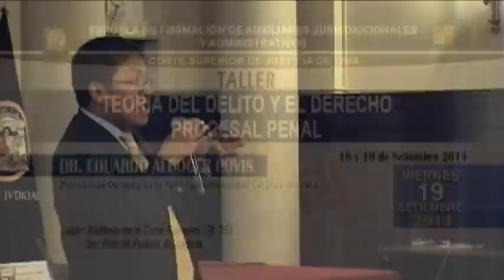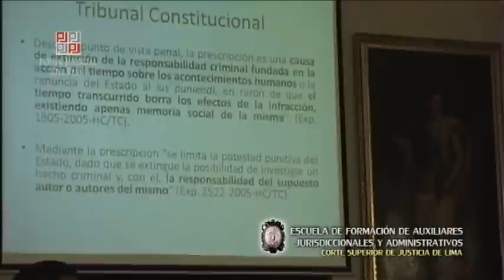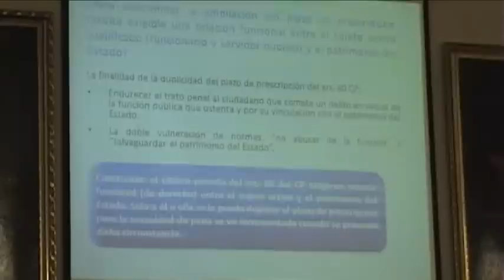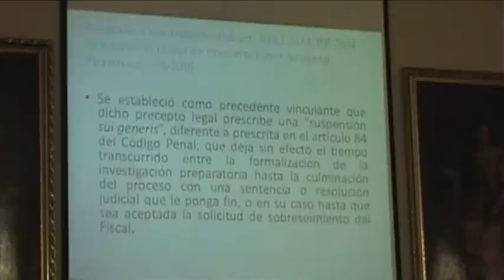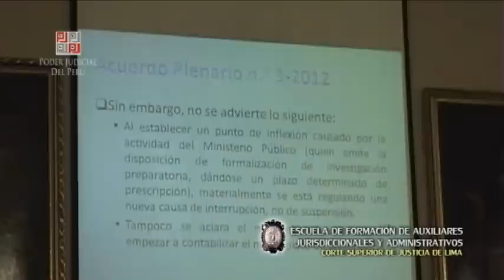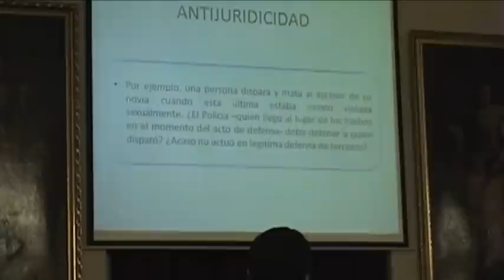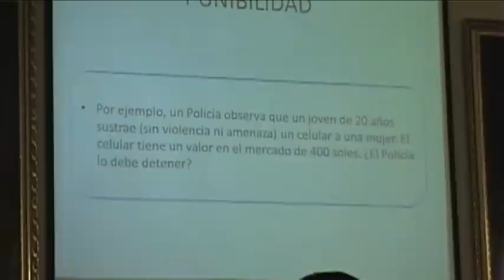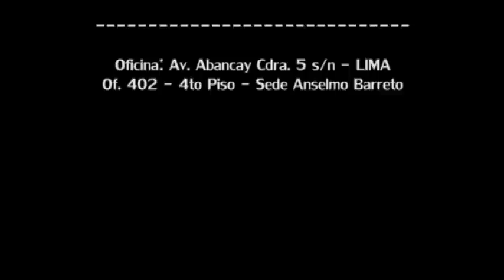SESION 2 - TALLER TEORIA DEL DELITO Y EL DERECHO PROCESAL PENAL